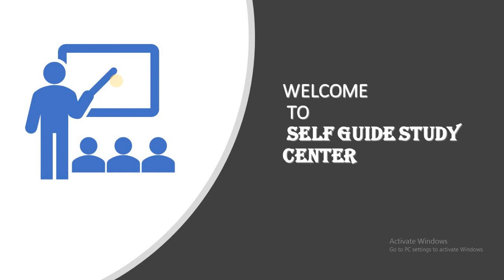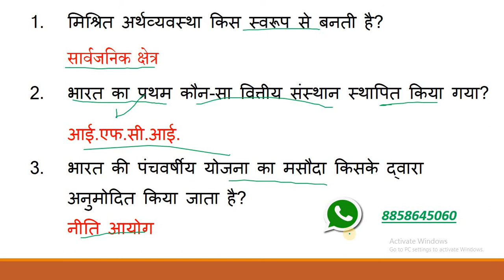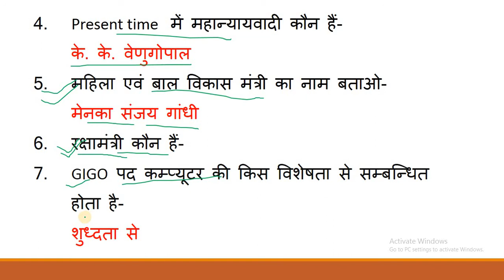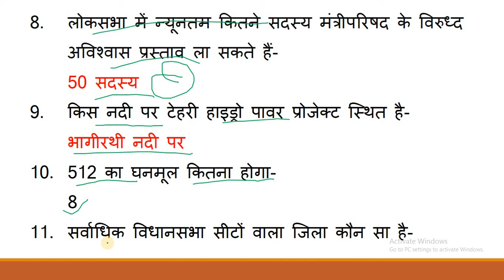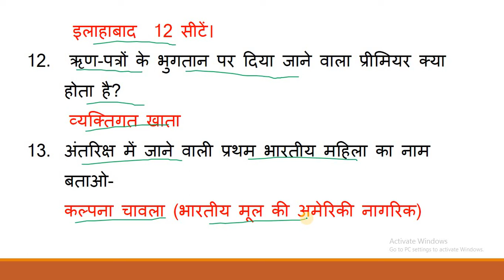UPSSSC सहायक लेखाकार एवं लेखाकार परीक्षक INTERVIEW 10 अक्टूबर महत्वपूर्ण प्रश्नोत्तर